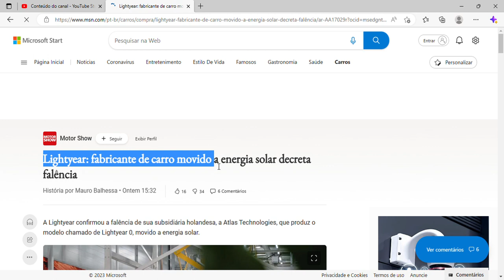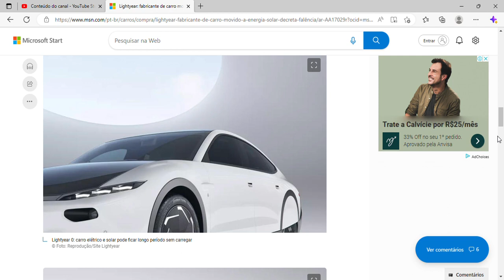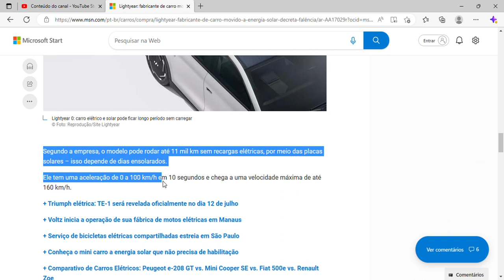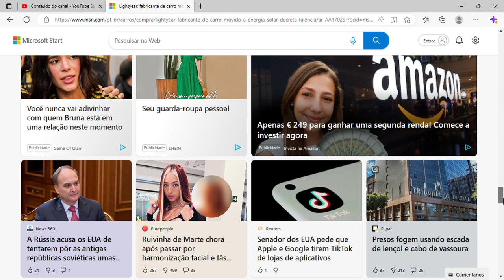Lightyear: fabricante de carro movido a energia solar decreta falência